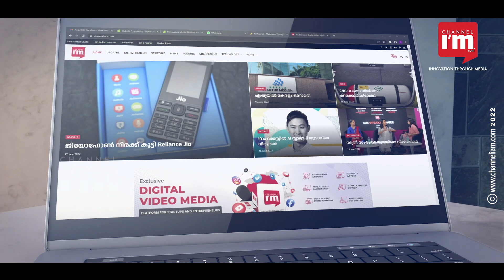Ambika Pillai സൗന്ദര്യത്തിന്റെ രഹസ്യം കയ്യിൽ ഒളിപ്പിച്ച സംരംഭക, Story of Ambika Pillai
അംബിക പിളള ഒരു പേരല്ല, ബ്രാൻഡാണ്. ജീവിതത്തിലെ വെല്ലുവിളികളെ ഇച്ഛാശക്തി കൊണ്ട് അതിജീവിച്ച വനിത. ആ വിരലുകൾ തീർത്ത വിസ്മയത്തിൽ സുന്ദരികളായവരിൽ പ്രശസ്തരും സാധാരണക്കാരുമുണ്ട്. ഇപ്പോഴും അംബിക പിളളയുടെ മേക്കപ്പിൽ മേക്കോവർ നടത്താൻ ആഗ്രഹിക്കാത്ത സുന്ദരിമാരുണ്ടാകില്ല. ആ ജീവിതം ഒരു പ്രചോദനമാണ് ഏതൊരാൾക്കും.